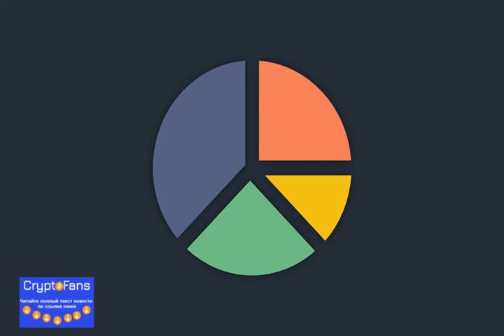От чего зависит курс биткоина — базовые факторы формирования цены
В этой статье рассмотрим, как формируется курс криптовалют и от чего зависит курс биткоина в частности. Мы не раз касались этого